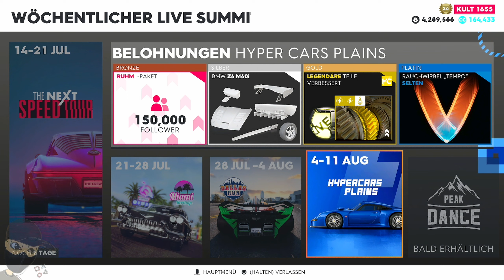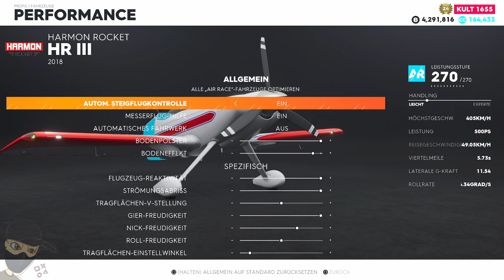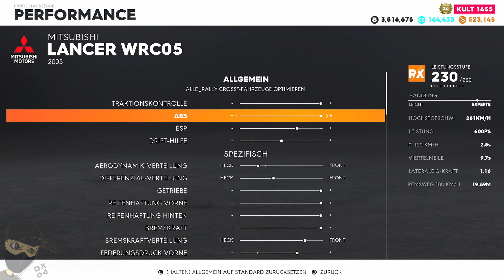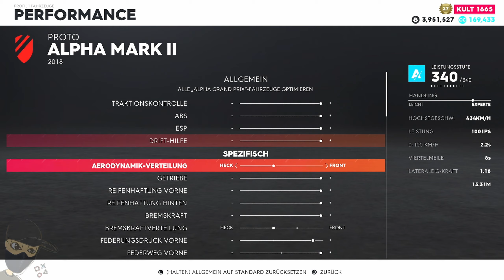The Crew 2 -- THE NEXT SPEED TOUR Live Summit PLATIN GUIDE!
The Crew 2 The Next Speed Tour Live Summit Platinum Guide + Grand Depart Platin Belohnung. In diesem Video. (The Crew 2 PS5) Viel Spaß mit dem Video. [MARVINKENO]

Summit Beginnt bei: 2:14

1 -- Radarfalle 2:21
2 -- Tiefflug 3:57
3 -- Slalom 5:30
4 -- PB PowerBoat 7:40
5 -- RX Rally Cross 9:54
6 -- DR Drag Race 14:08
7 -- SR Street Race 15:28
8 -- TC Touring Car 18:23
9 -- Alpha Grand Prix 20:29
10 -- Endpunktestand 24:38

📌 *Unterstütze Marvin Keno für mehr Videos, Livestreams und mehr*

✚ Discord: 🔊 Nur auf anfrage! Aktivität vorausgesetzt!